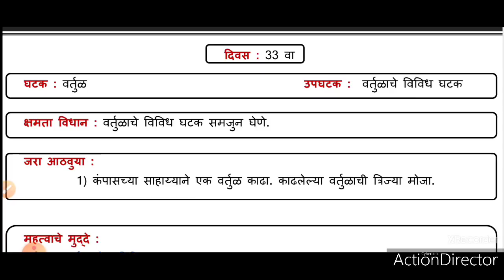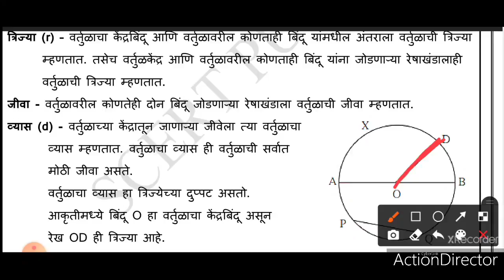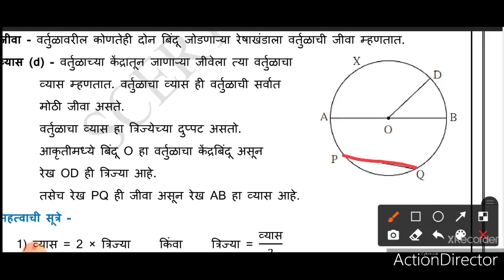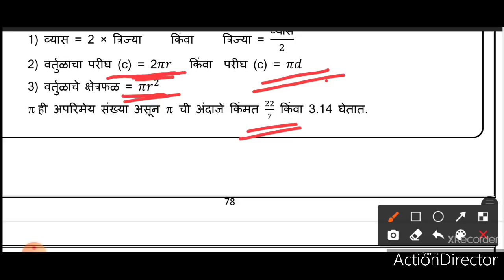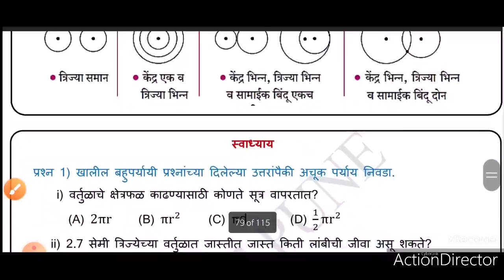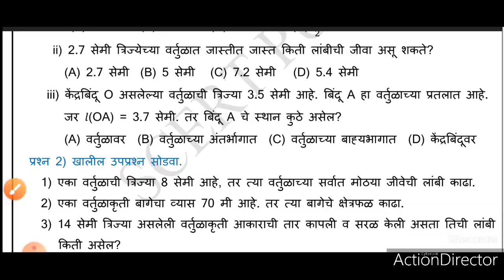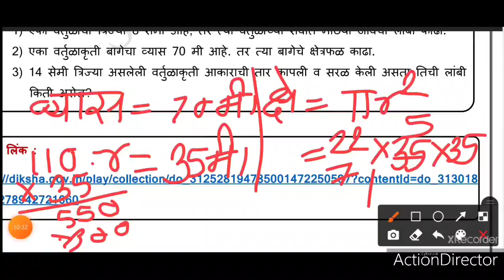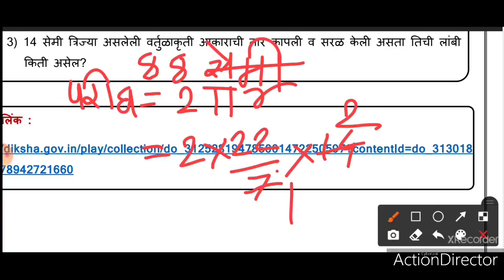इ . 10 वी सेतू अभ्यासक्रम विषय - गणित दिवस -33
# सेतू अभ्यासक्रम# इयत्ता दहावी# विषय गणित# दिवस 33